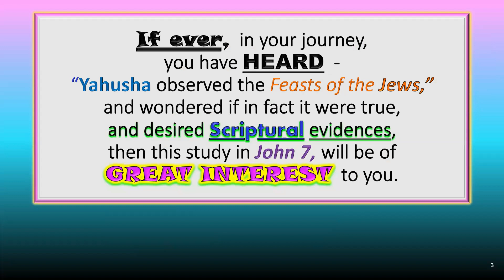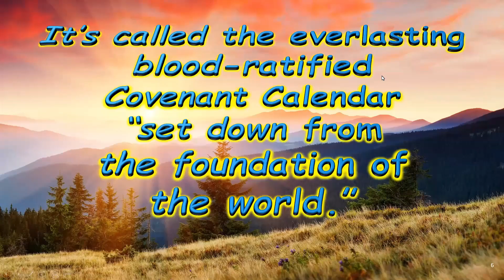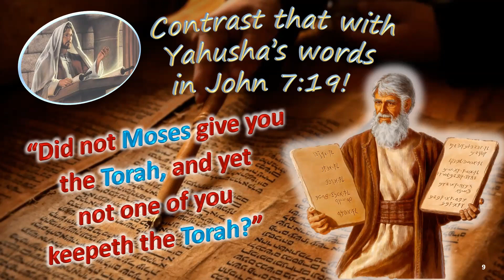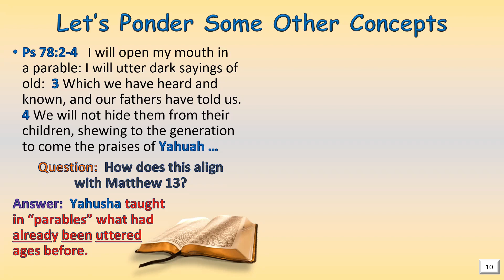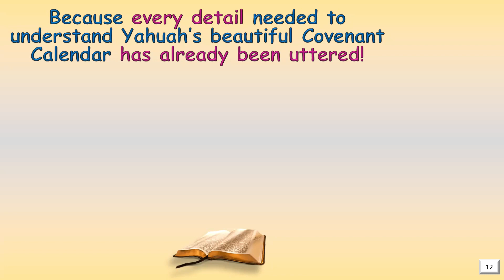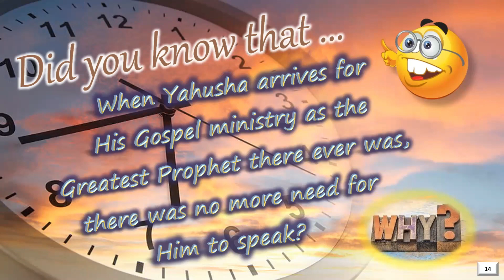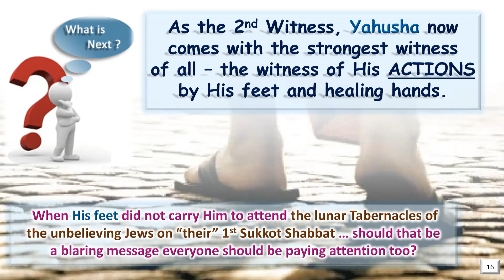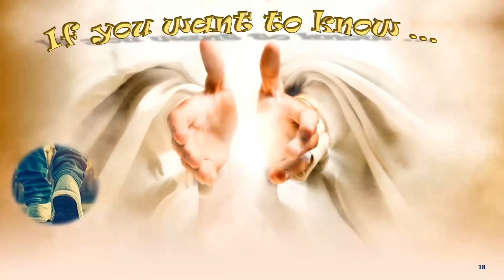5.10a Teaser Intro John 7 - Yahusha & the Jews Feast of Tabernacles (Part 2 and 3)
Many appreciate the gospel of John the most, but are they recognizing the there is something more in John that the RED WORDS uttered by Yahusha?  In John 7, we find that Yahusha's "actions speak louder than words" - in fact the more we look into chapter 7, the more thunderous these actions are, especially His footsteps!  Not only that, John 7 easily exposes there was a controversy of 2 calendars.  Yahusha's brethren wanted to be popular with Him, but they sure didn't seem interested in his festal calendar.  In all this, the question begs to be asked:  "Why did Yahusha not speak much bolder words?"  Wasn't it His time to speak?  He did leave messages - but not in the way most expect.  If you want to know ... "Come and See"!  Shalom!